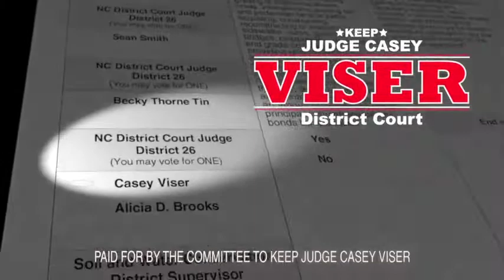Casey Viser for District Court Judge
Re-Elect Judge Casey Viser to the Mecklenburg County District Court. Vote November 4th.

Being a good Mecklenburg County Judge starts with experience, deep ties to the community, caring about people, standing up for the rights of everyday citizens.

As a husband, father, and life-long resident of Mecklenburg County, Judge Casey Viser understands the importance of respect for the law and fairness in the courtroom.

Casey Viser is the proven right choice for District Court. Check your ballot for “Judges” and cast your vote to keep Casey Viser for District Court.